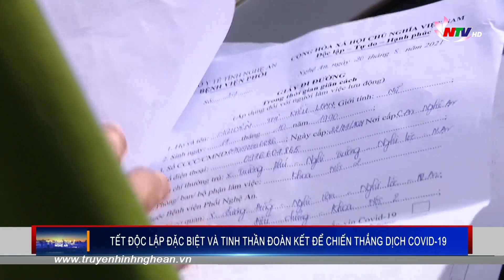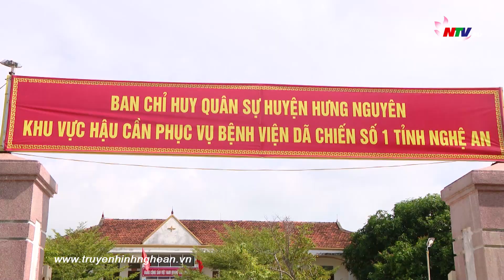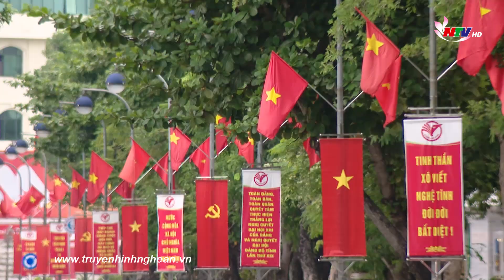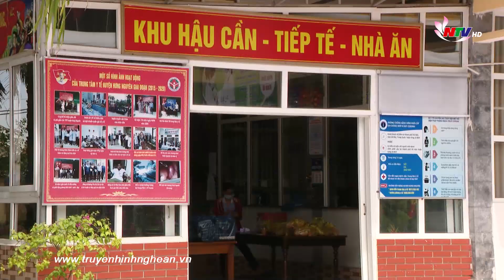TẾT ĐỘC LẬP ĐẶC BIỆT VÀ TINH THẦN ĐOÀN KẾT ĐỂ CHIẾN THẮNG DỊCH COVID-19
Tết độc lập năm nay thật đặc biệt. Mặc dù trùng vào dịp cuối tuần nhưng vì dịch COVID-19 diễn biến phức tạp nên không có những kế hoạch du lịch, dã ngoại hay giao lưu, gặp gỡ. Thay vào đó, ngày quốc khánh 2/9 năm nay, mỗi người dân Nghệ An đã phát huy tinh thần đoàn kết thông qua những việc làm thiết thực để phòng chống dịch Covid-19.